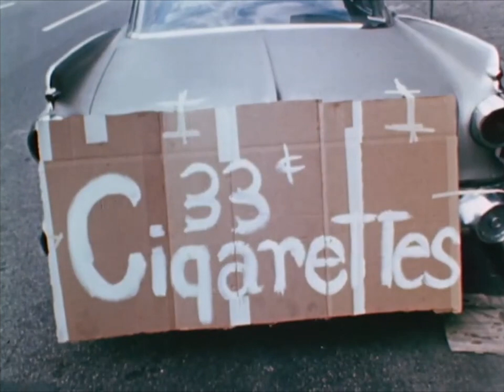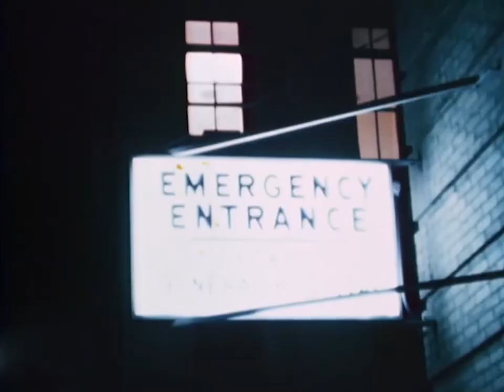Nick Wheeldon & The Living Paintings - Black Madonna (OFFICIAL VIDEO)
Band: Nick Wheeldon & The Living Paintings
Black Madonna

New single 'Black Madonna' by Nick Wheeldon & The Living Paintings. Released 15th December 2023 by Le Pop Club Records.

Second single from the new album, 'Waiting For The Piano To Fall', released 02.02.24 by Le Pop Club Records.

'Black Madonna' was originally written for Mosiacs (with Chloé Lebaye, Chloé LeCarpentier, Jerome Copentipy & Manolo Freitas), a band that started and unfortunately never saw the light of day in the COVID period. The original version was very rock and roll and whilst this worked perfectly for Mosiacs it just didn't seem right for The Living Paintings. We rehearsed the song for 2 days but we just couldn't make it work. After a sleepless night thinking about the song I got up and played around with completely different chords and melody. Within 30 minutes everybody was behind their instruments and we we're recording a new version of the song. The first take sounded great so we left it there and decided that song needed to be spontaneous so we'd try just one more take the next morning. We woke early the next morning and recorded before we'd finished our first coffee. This is the take we kept for the album.

It was the first song recorded for Waiting For The PIano To Fall and I remember Sam and I crying with relief and happiness that we'd finally got a song down for the album after 3 days of recording.

The song is influenced by a true story from the book, 'Detroit 67: The Year That Changed Soul' by Stuart Cosgrove, in which a priest employs a ex offender to paint a Black Madonna to inspire his herd in a year of Vietnam protests, social unrest, rising crime, growing social awareness, riots, violence, police corruption and the Black Rights movements.

Nico Brusq - Drums
Stéphane Jach - Violin
Luc Martin - Bass
Sam Roux - Piano
Paul Trigoulet - Lead Guitar
Nick Wheeldon - Vocals & Rhythm Guitar